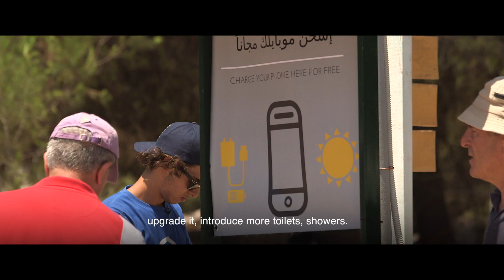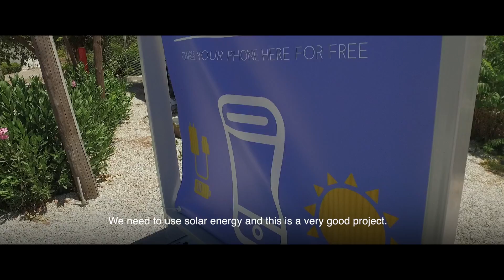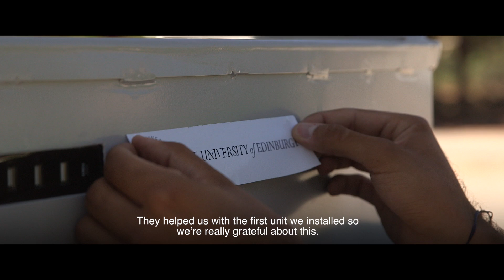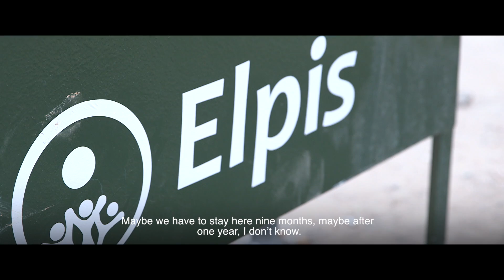Students bring solar power to refugees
Two Edinburgh students are using their technical skills to provide a lifeline for refugees. The environmental sciences undergraduates have created solar-powered mobile phone charging units for refugees living in camps in Greece. Through Project Elpis, second-year students Alexandros Angelopoulos and Sam Kellerhals are helping hundreds of refugees contact families and access vital information.

Find out more about undergraduate study at the University of Edinburgh,